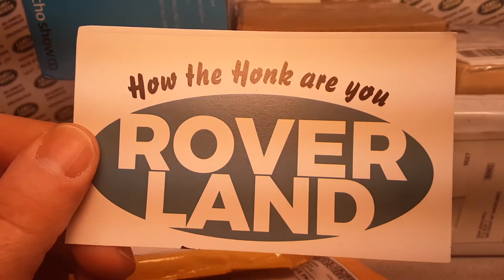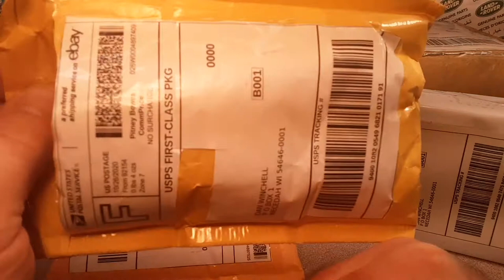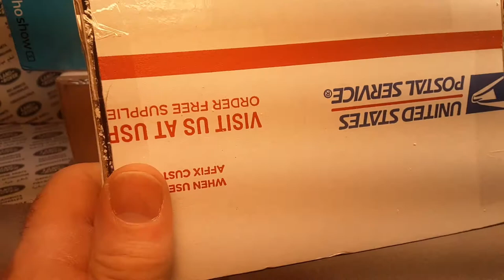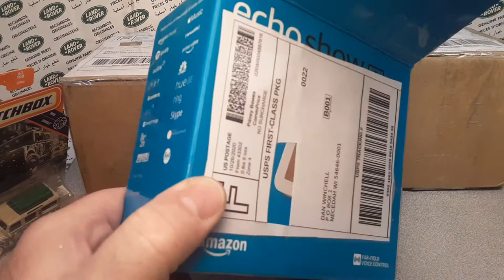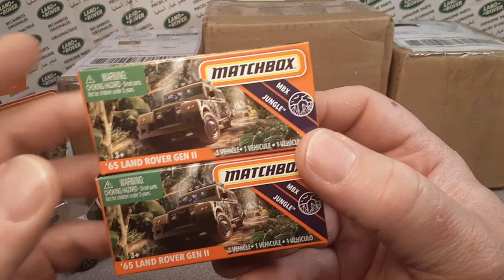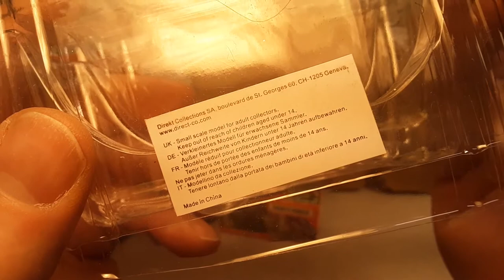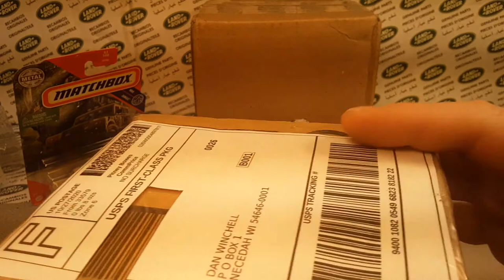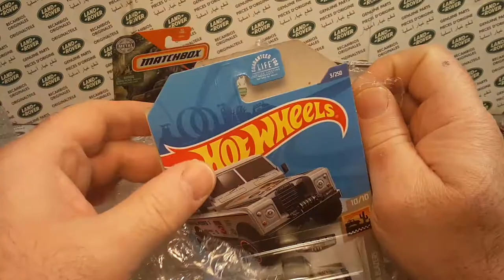Rover Land Another UNBOXING Saturday!! Hot Wheels, Matchbox..etc!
My Address:
Dan Winchell